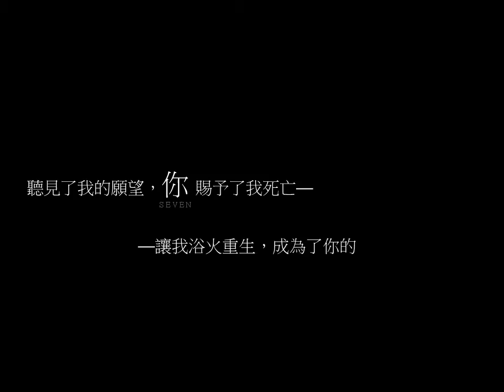《千夜一夜‧Se7en Sins & Sorrows》艾莉絲 宣傳短片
《千夜一夜 I 鳳凰覺醒》
Thousand Night Chronicles - Phoenix Awakening
(Se7en Sins & Sorrows)

圖/文 by 羽蕭 Zephon W.

「千夜一夜，晃眼百年。」

艾莉絲，一個不再是吸血鬼的吸血鬼皇族。
不用再畏懼陽光的她，會哭、會笑、會受傷、會衰老──
但是這樣就算是人類嗎？
羽蕭繼《天使書》後最新奇幻愛情史詩，保證讓您耳目一新！

艾莉絲 Modelling : Ailing Chao / Scarlett Debby Yao